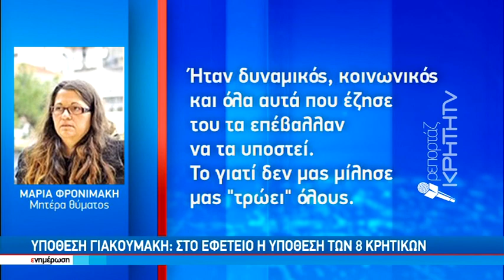Συγκλόνισαν με τις καταθέσεις τους οι γονείς του Βαγγέλη Γιακουμάκη